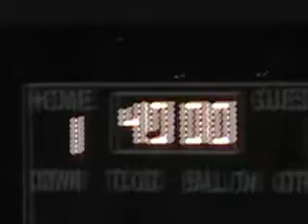Cougars vs. Cardinals (2nd Half) 2012 Lovato cup Final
Evergreen High School Cougars take on Mt. Pleasant High Cardinals in the 2012 Lovato Cup Final.